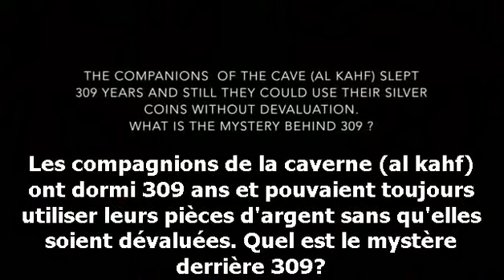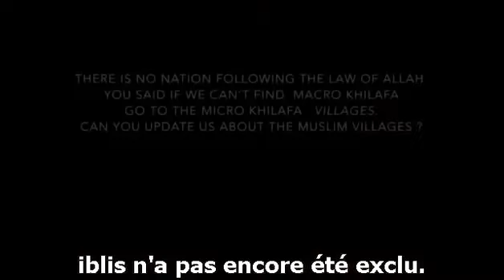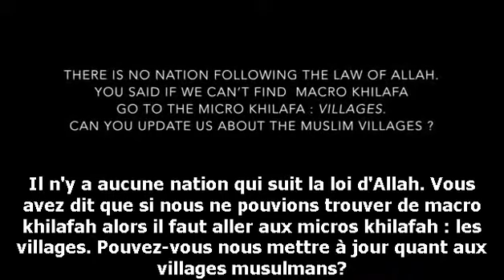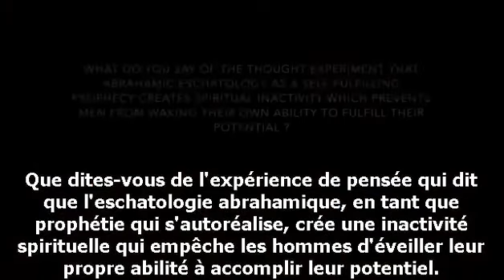Le Coran & Awwal Al Zaman ( Le Début de l'Histoire ) Sheikh Imran Hosein YouTube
Si vous voulez étudier pénétrer  l’état du monde d’aujourd’hui qui est akhir al – zaman, vous devez commencer vos études avec awwal al –zaman et avoir la méthodologie correct ; l’épistémologie c’est le savoir qui vient à la fois des sources externes et internes. L’endroit ou les deux océans se rencontrent, en d’autres mots suivre les pas de khidr (as)
- Il y’a une connexion entre le début et la fin de l'histoire.
- Si vous voulez étudier et comprendre akhir al-zaman(la fin des temps), vous deviez étudier awal al- zaman (le début de l’histoire).
Il faut adopter une certaine méthode d’étude qui relie l’extérieur à l’extérieur ceci s’appelle l’épistémologie.
Sourate al khaf est par excellence un modèle d’étude ; Il permet d’acquérir la capacité d’étudier le monde d’aujourd’hui et suivre l’épistémologie d’al Khidr, L’histoire de Moussa et du Khidr(‘alayhima al-Sal ām) signifie que seuls les serviteurs d’Allah le Très-Haut qui voient avec leurs deux yeux, c’est-à-dire qu’Allah a dotés intérieurement d’une vision clairvoyante et spirituelle en plus de leur vision externe, et eux seuls seraient à même de percer à jour la véritable réalité intérieure du monde à l’ère du Dājjal.
Ce n'est que par la lumière intérieure, et dans le discernement du cœur d'un vrai croyant que les signes continus d'Allah (Ayatullah) peuvent être reconnus. Et ce n'est qu'ainsi que le monde peut aujourd'hui être lu et correctement saisi. Ceux qui perçoivent la réalité du monde d'aujourd'hui, savent que nous vivons dans l'âge des « Fitanes »,
 Lorsque la Vérité entre dans le cœur, alors la lumière Divine (nurullah) y entre finalement, et cette lumière permet au pouvoir d'observation et à l'intuition interne du croyant de pénétrer au delà des apparences externes des choses, pour atteindre leur réalité "interne". A ce niveau d'élévation de la Vérité dans son cœur, le croyant voit désormais avec deux yeux: l' « externe » et l' « interne » (le Dajjal, le Faux Messie, voit seulement d'un œil: l' « externe »). Le croyant qui poursuit le « Jihad Fillah » (Lutte « en » Allah) est béni par l'élévation de l'Iman vers au niveau de l'Ihsan. Cet état est aussi connu sous le nom de Tasawwuf, mais al Ihsan est considéré comme plus adéquat.